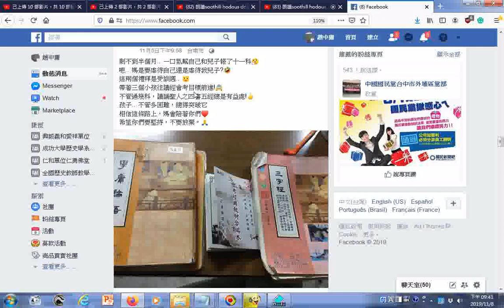不管過幾科，讀誦聖人之四書五經總是有益處!👍20191108臉書網友分享